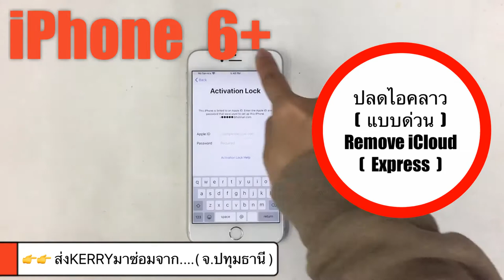ร้านปลดล๊อคไอคลาว iPhone 6+ ปลดล๊อคไอดี แบบด่วน..!! Remove iCloud ร้านParagon Service